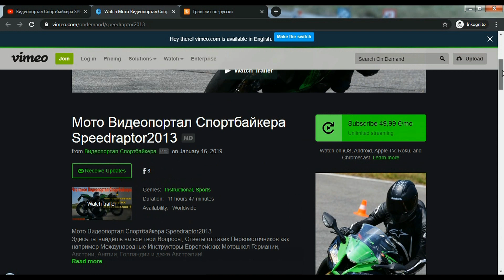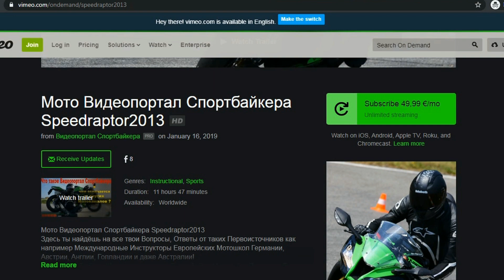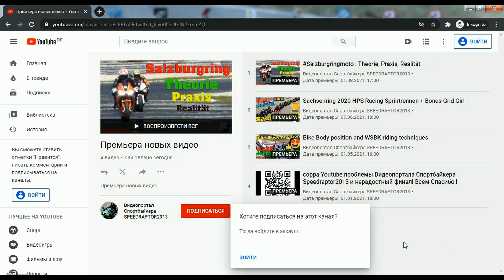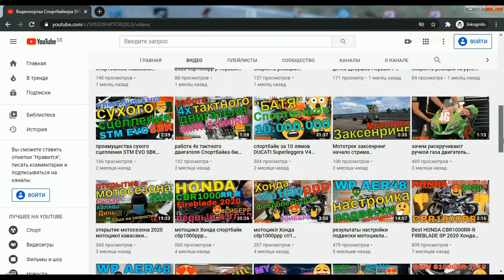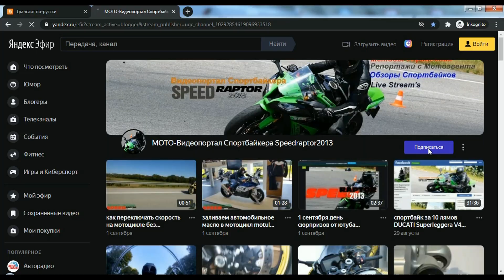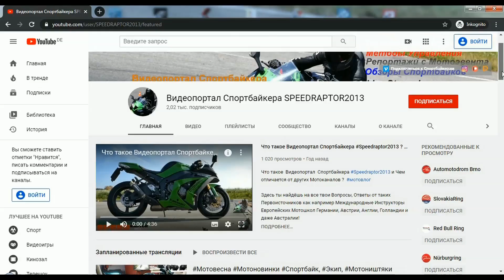мотоблогеры рабы, шалавы, кидалы и мошенники #4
сколько стоит мото-ютуб / негативные стороны мотоблогинга

и да ваши коменты теперь на вес золота, вернее звон золотых монет в вашу кассу.
Вы пишете комент под любым видео и если ваш комент набирает 500.000 лайков то вы получаете 500€ в виде ваучеров которые сможете потратить в одном из интенерт-магазинов FC_MOTO либо Louis или

Единственное условие: комент участвует только один раз, должет быть положительным и вы должны быть подписчиком видеопортала спортбайкера Speedraptor2013 на ютубе с вот таким вот значком, как получить такой значок увидете в конце этого видео.

Велком во Вселенную Спортбайкеров!
Залётные зрители и подписчики жаждущие увидеть продолжение понравившихся халявных видео прожимают безплатно: лайк, добавляются в абоненты Видеопортала Спортбайкера Speedraptor2013, делают репост в соцсетях, пишут комент, активируют колокольчик и поддерживают Мотовидео в осуществлении через патреон, более подробная инфа здесь ...

Здесь ты найдёшь: обзор на Мотошлем и Мотоэкип, Настройка Подвески, Тюнинг Спортбайка, Техника управления мотоциклом, тебе объяснят подробно и покажут наглядно что такое Контрруление, мотовлог с Мотовыставки пакажет все Новинки Спортбайков, Мотошкола ответит на все твои Вопросы и проведёт уроки с Международными Инструкторами Германии, Австрии, Англии, Голландии и даже Австралии, мотоблог первый раз на Мототрек расскажет и покажет Трекдни с  Известных Мотодромов Супербайка и Мото Гран При, здесь ты узнаешь о Прохождение 180 град поворотов, Разберут траектории с помощью Телеметрии, Узнаешь от профессиональных Механиков секреты Настройки Спортбайка для Мототрека, какой Тюнинг даёт какие Преимущества во Время Гонки, Уроки Мототрека от 2х Кратного Чемпиона Мирового Супербайка Troy Corser, Легендарного Участника Гонки Турист Трофи и Гладиатора Гонки в Макао Австрийца Хорста Зайгера, Уроки Станта Рекордсмена Книги Гинеса Лотера Шауера, Зарубы против Спортавто на Автобане, Викторины на Мотоништяки, посмотришь Мотобудни с легендарными Персонажами как Meddes, Vecci87, обзор и тест мотоцикла Aprilia RSV4 RF, BMW S 1000 RR, Ducati Panigale v4, Ducati 1299 Panigale S, Honda CBR 1000 RR SP, Kawasaki Ninja ZX-10R, Suzuki GSX-R 1000, Yamaha YZF-R1, Репортажи с Мегаевентов MOTO GP, world superbike WSBK и ещё много полезной инфы от Первоисточников.
Лучшего Контента о Спортбайках тебе на просторах русского Ютуба просто не Найти-Запомни Это!.